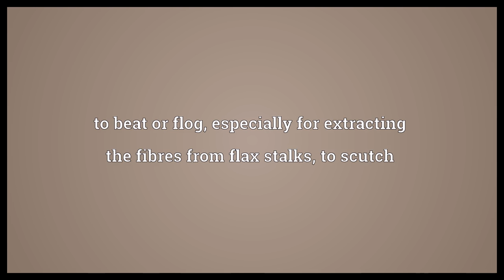Swingle Meaning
Video shows what swingle means. to beat or flog, especially for extracting the fibres from flax stalks, to scutch. To beat off the tops of (weeds) without pulling up the roots..  Swingle Meaning. How to pronounce, definition audio dictionary. How to say swingle. Powered by MaryTTS, Wiktionary